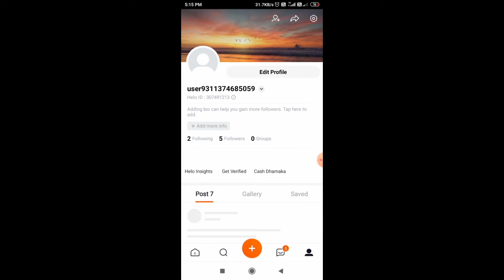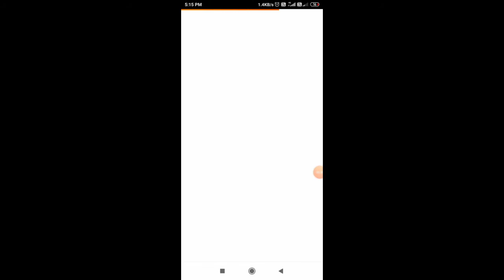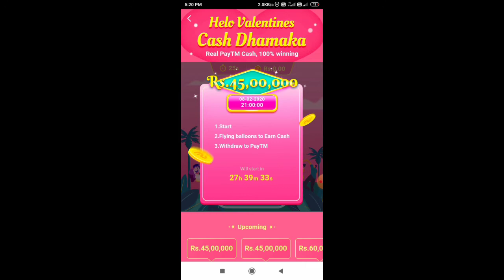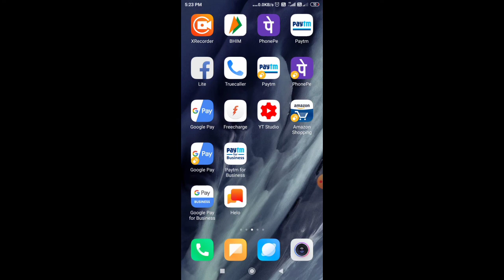Helo App ₹17 +₹17 +₹17 Unlimited Loot Per Number & Per Day !! Helo App Unlimited Trick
1. helo app unlimited Refer trick
2. helo app unlimited trick
3. helo app new offer
4. helo 1 device trick
5. unlimited trick
6. Helo app New Unlimited Trick
7. Helo App

2. Paytm New Offer Today
4. Paytm
5. Paytm New Offer Today 2020
6. Paytm New Best Add Money Offer
8. Free Paytm Cashback Offer 2020
10. Daily ₹15 Free Paytm Cash

PaytmNewPromoCode
TodayPaytmOffer
NewAddMoney2020

NOTE: THIS VIDEO IS ONLY FOR EDUCATIONAL AND INFORMATIONAL PURPOSES. I Anirban from Technical Kapri channel can't guarantee that you will make money from this or any of my video.